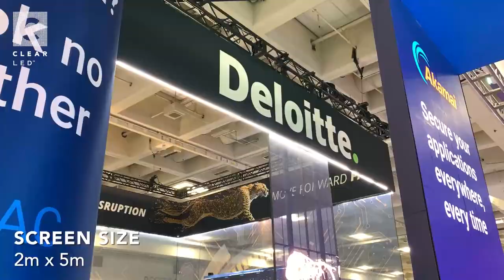ClearLED at RSA Conference 2023, San Francisco - 2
Our rental WALL series takes the spotlight, offering a canvas for your brand to come alive in vibrant pixels and interactive wonder. From captivating visuals to immersive encounters, ClearLED's WALL series guarantees an experience that lingers long after the event.